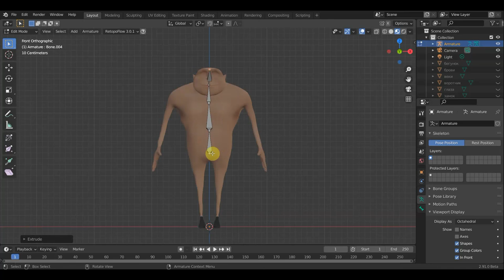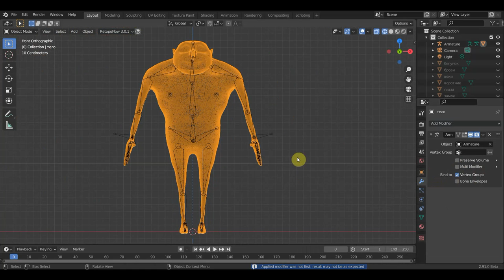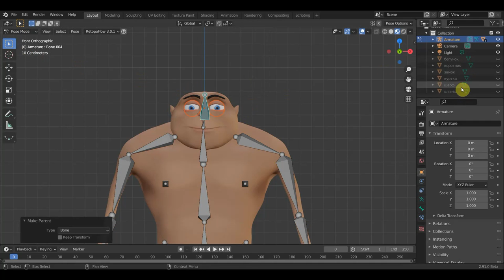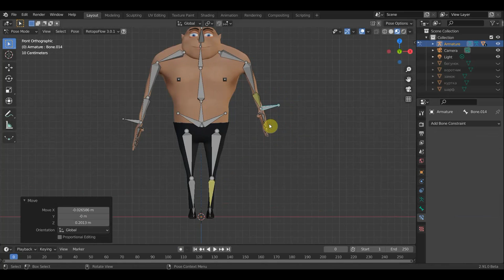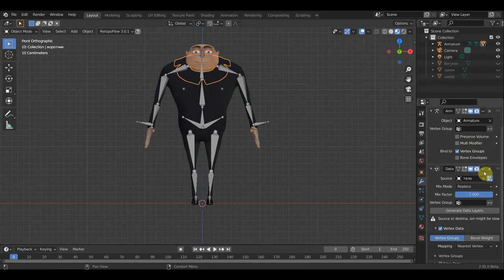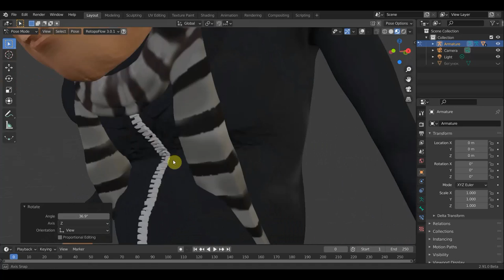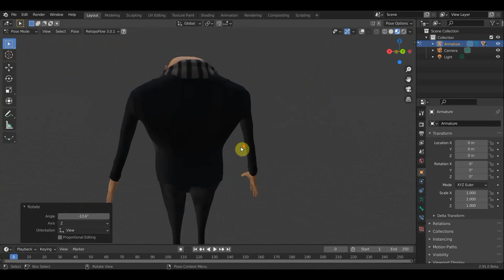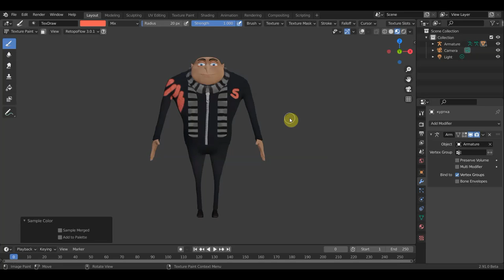BLENDER 2.91 Ригг и привязка одежды ГРЮ